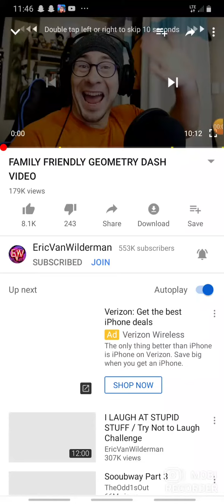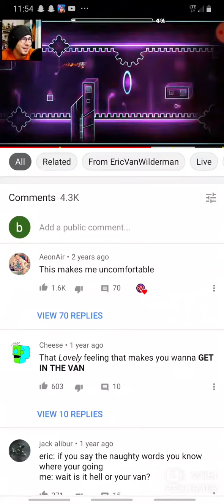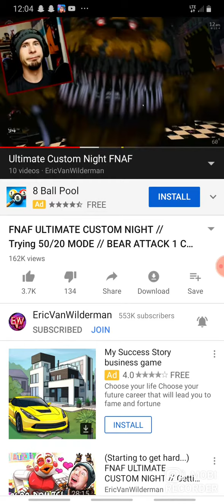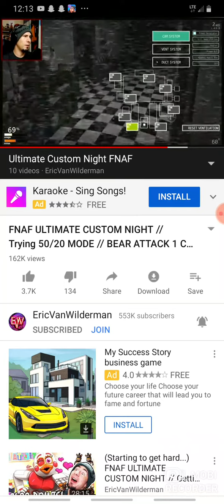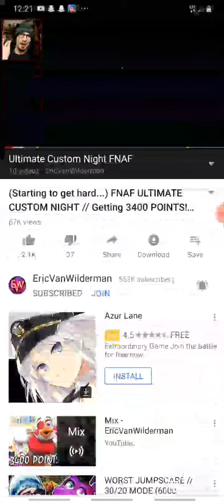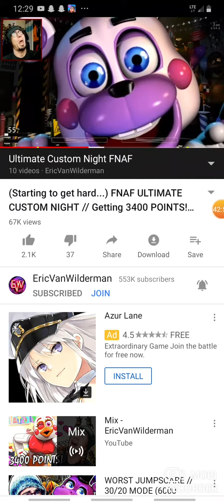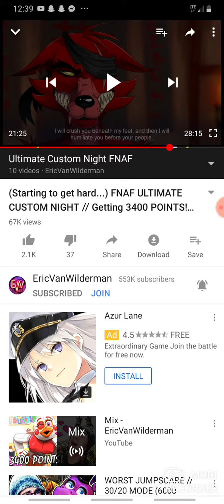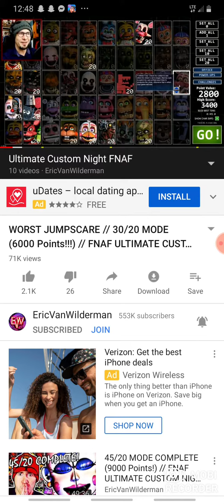1 hour of ericvanwilderman